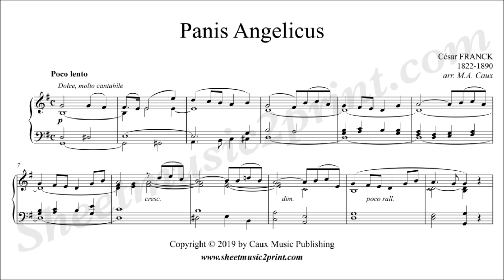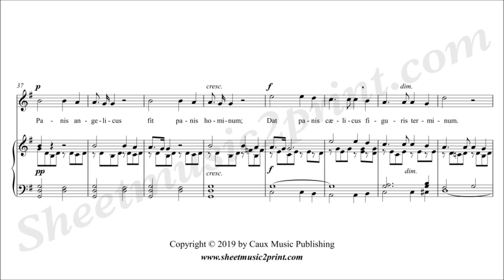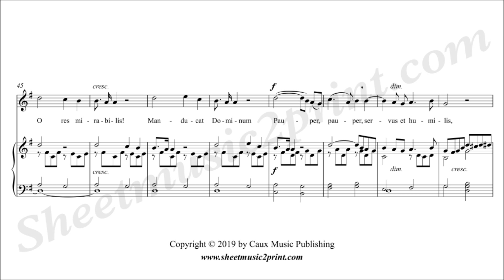Panis Angelicus - G Major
César FRANCK (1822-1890) : Panis Angelicus
Voice and piano - G Major
Vocal range : F#4 to E5 (C4 = middle C)